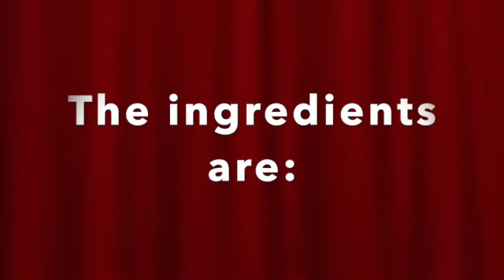tasty and delicious unniyappam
This video is about tasty and delicious unniyappam
Note that the rice should be soaked  for 4 hours and drained...